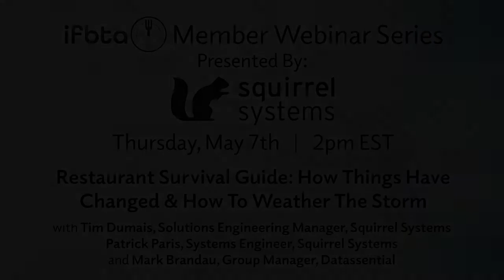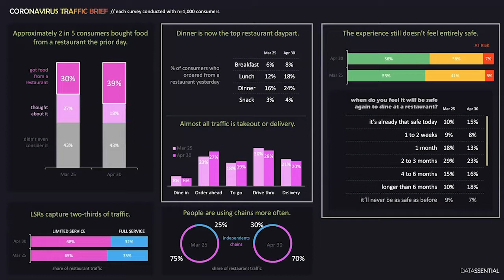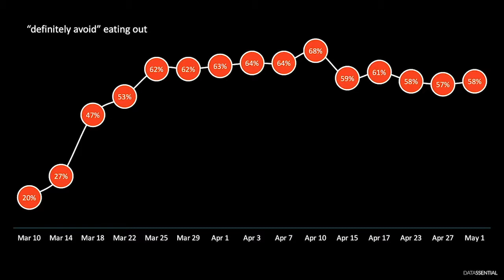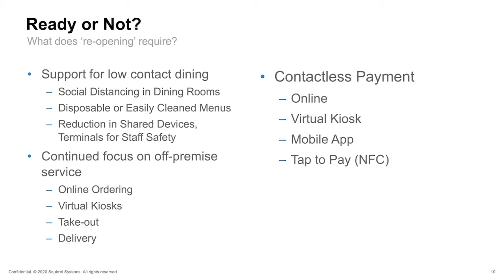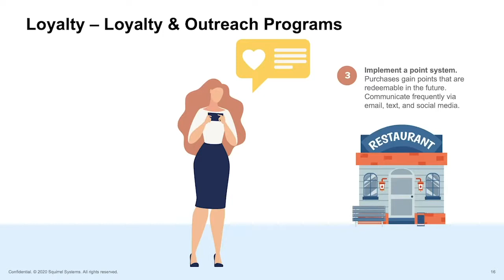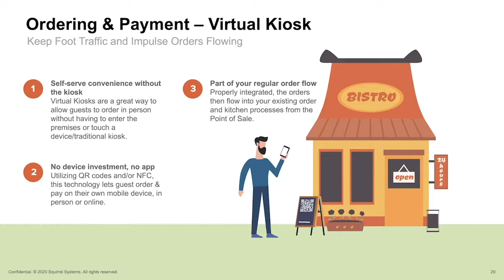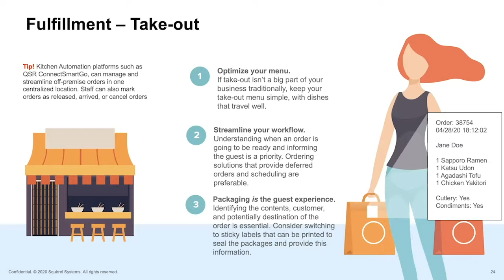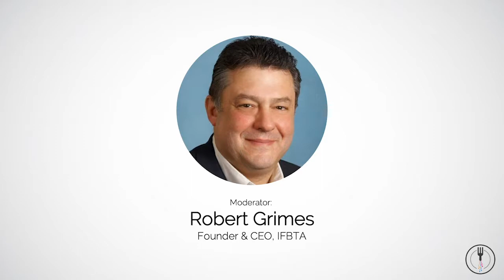IFBTA Webinar Squirrel Systems Restaurant Survival Guide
Hosted by the IFBTA, Squirrel and Datassentials look at how the health crisis has impacted the hospitality industry, and how customers are leveraging off-premise and contactless dining solutions to weather the storm and prepare for the future.